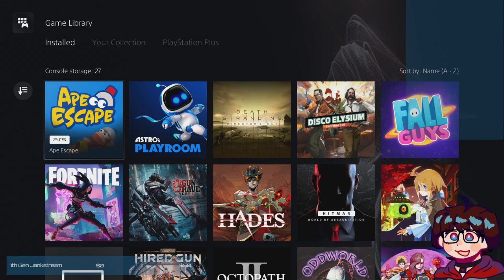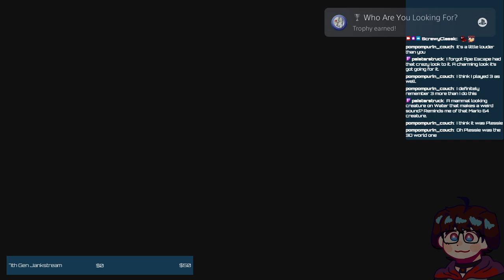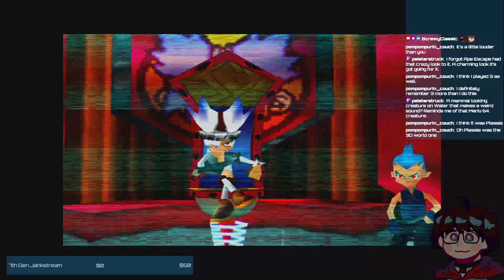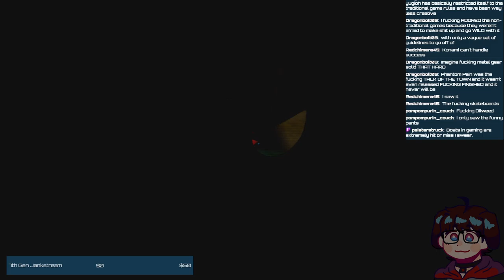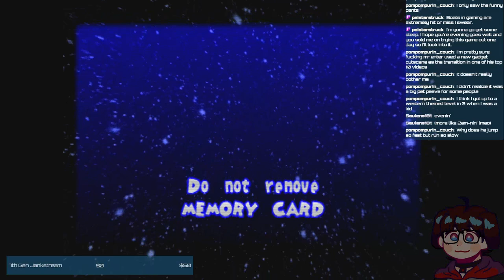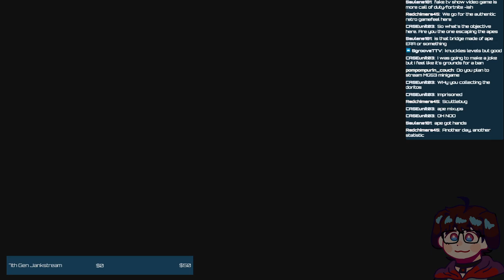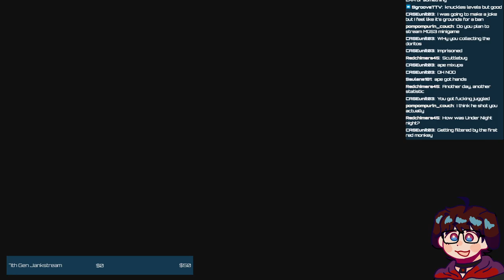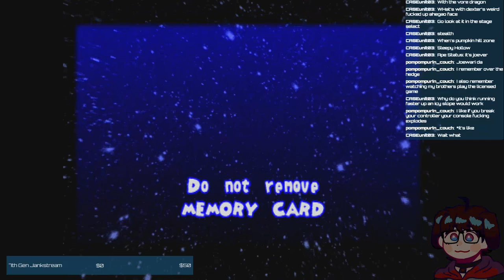Lumin Plays! Ape Escape Part 1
This is a VOD of my stream for Ape Escape. In this part, we start the game and reach about halfway through New Freezeland.